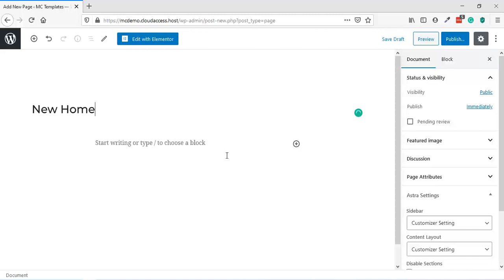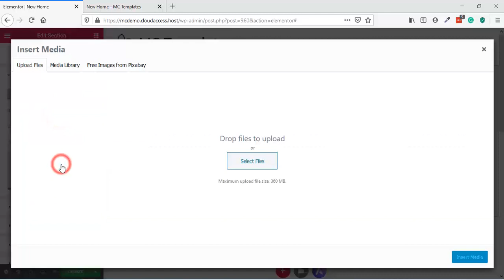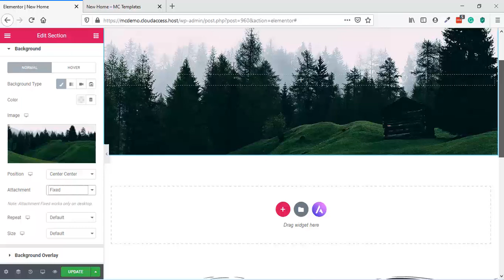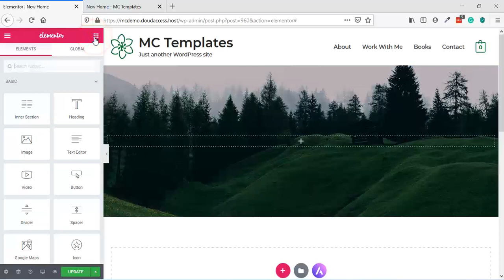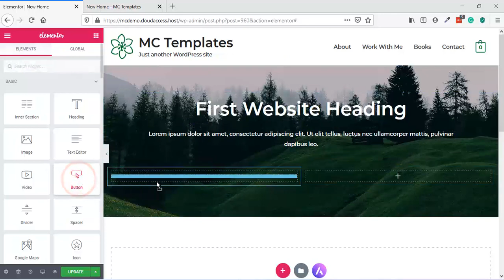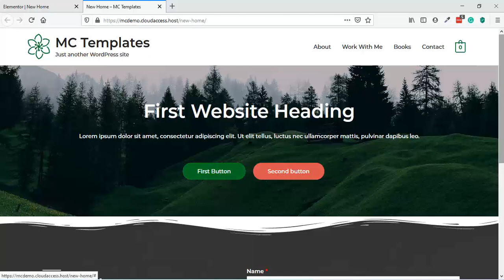Elementor Tutorial | Make a Full width Section with Heading and button using Elementor.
🔴 Know About Me In this video, I will show how to Make a Full-width Section with Heading and button using Elementor.

How to import the demo content for Zakra WordPress theme